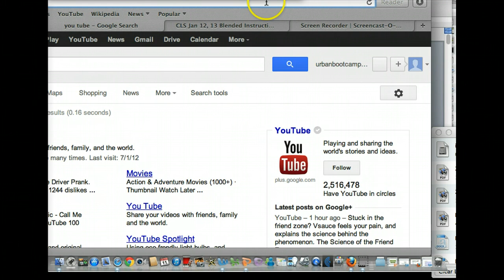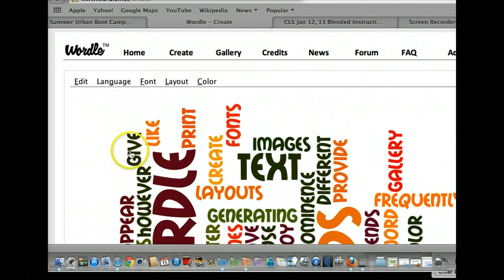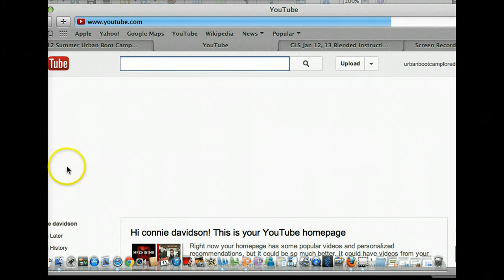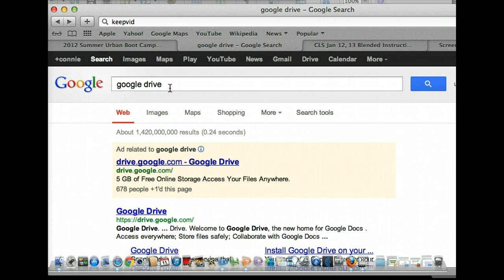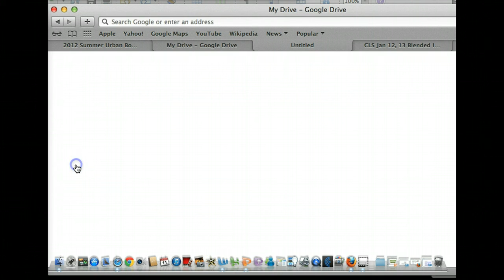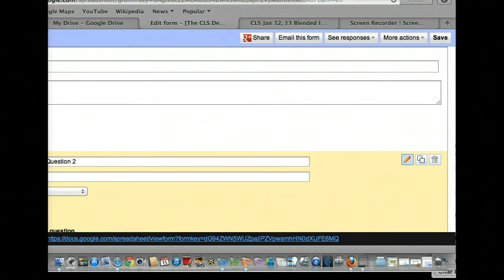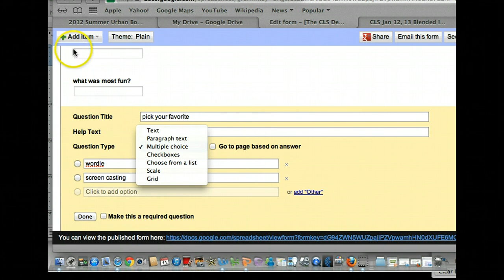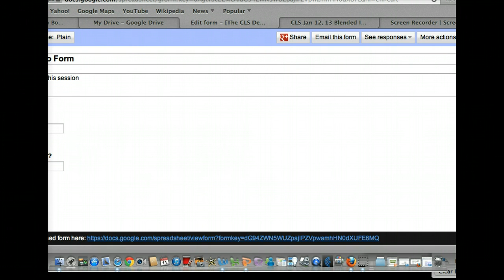CLS Demo Session